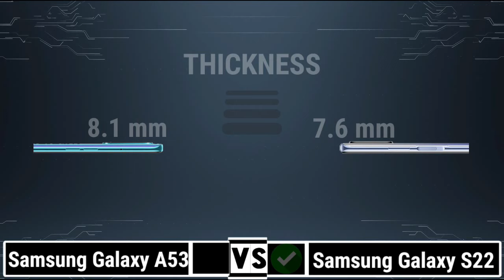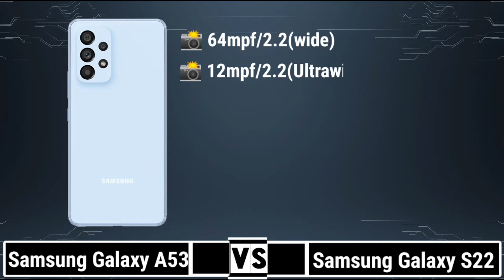Samsung Galaxy A53 5G Vs Samsung Galaxy S22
In this video you got all the specification of Samsung Galaxy S22 & Samsung Galaxy A53 & choose you favourite one and tell in our comment session and don't forget to like and subscribe and click the bell icon for more updates...and share your friends thanks